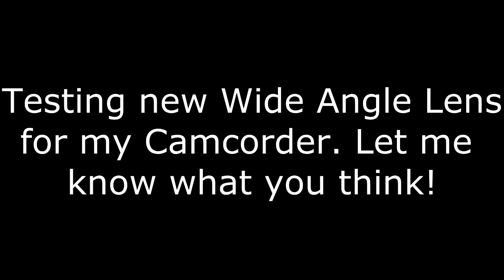Wide Angle Lens Test Let me know what you think!